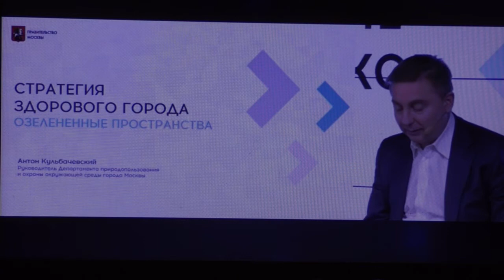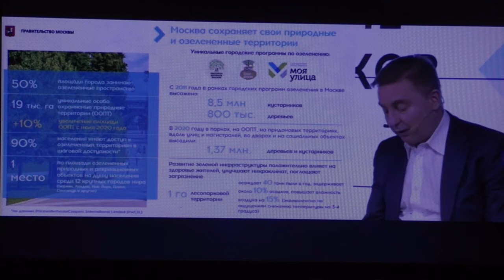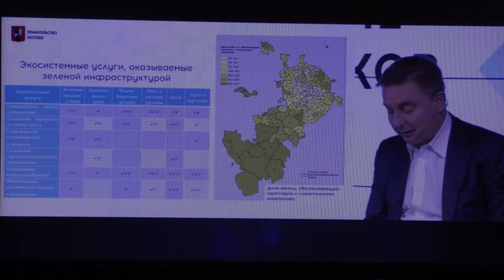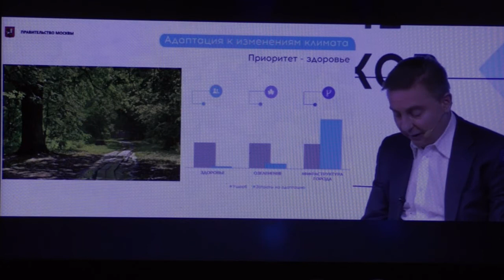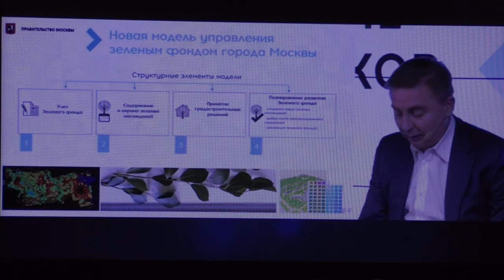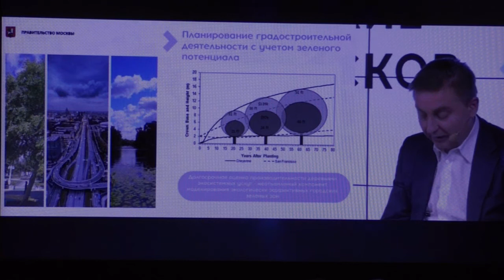Антон Кульбачевский о стратегии здорового города и об озелененных пространствах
Главный эколог Москвы Антон Кульбачевский в своем выступлении на конференции "НЕМЕДИЦИНСКИЕ ФАКТОРЫ РИСКОВ ЗДОРОВЬЮ" Конференции правительства Москвы и Всемирной организации здравоохранения рассказал о стратегии здорового города и об озелененных пространствах.
Модератором выступил Михаил Бабенко,
Директор программы «Зеленая экономика» WWF России